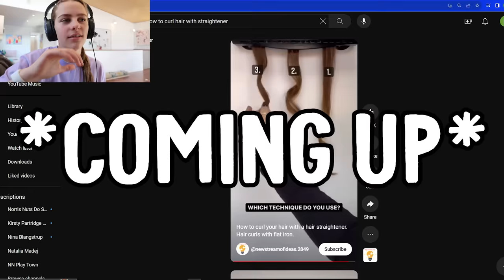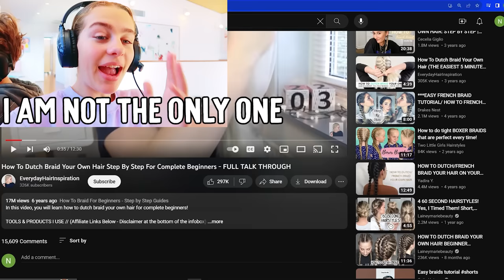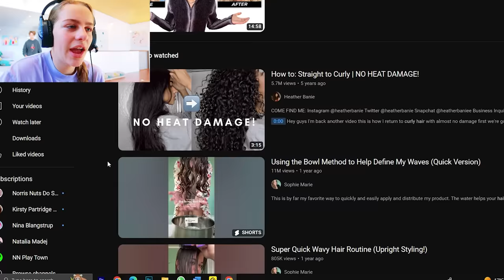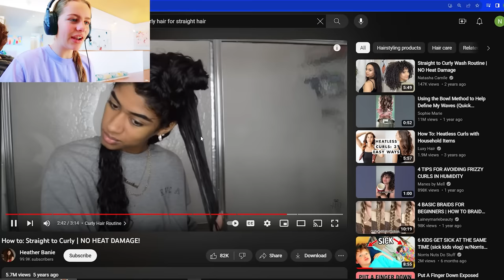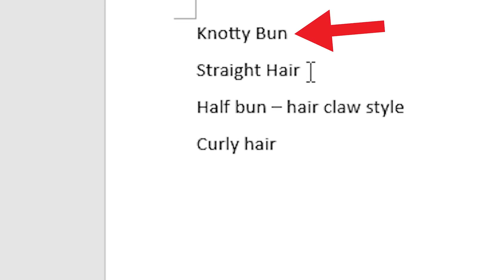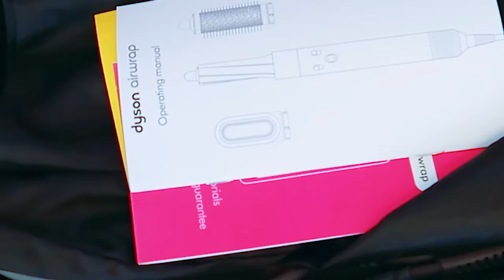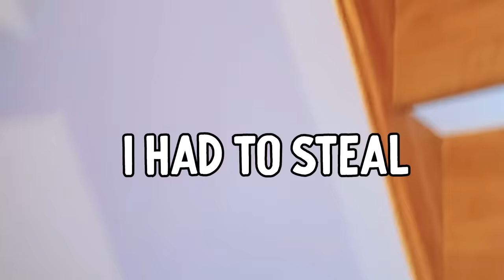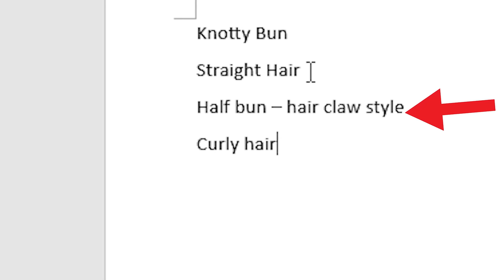TRYING 3 NEW HAIRSTYLES w/The Norris Nuts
In this video Sockie tries different hairstyles with Sabre & Naz's help.